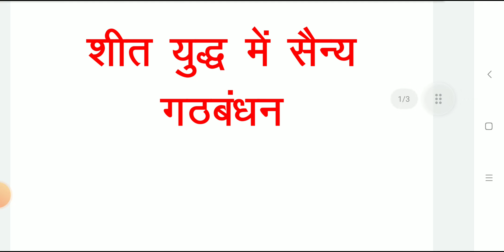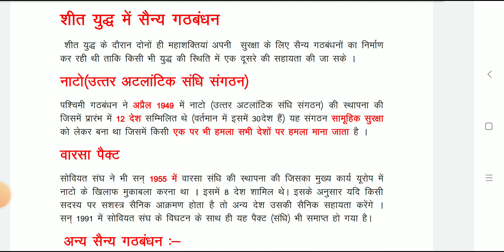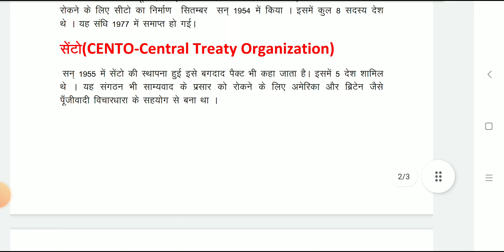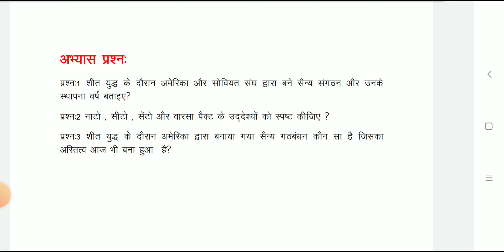शीत युद्ध के दौरान सैन्य गठबंधन